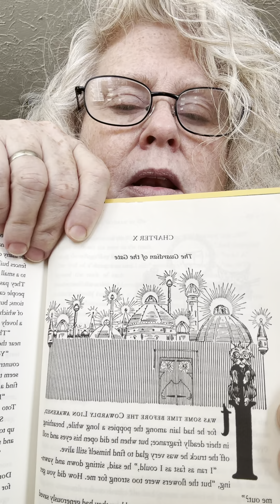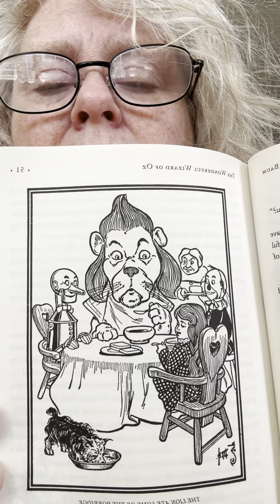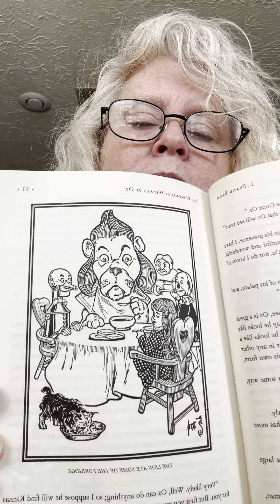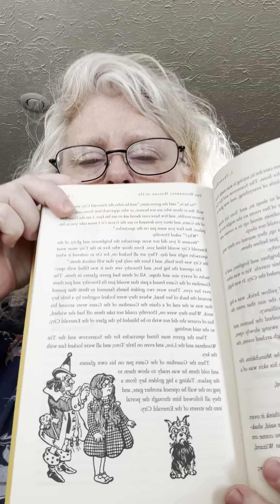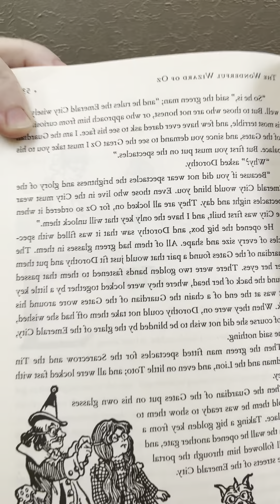The Wizard of Oz, chapter 10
Our travelers arrive at the Emerald City gates.